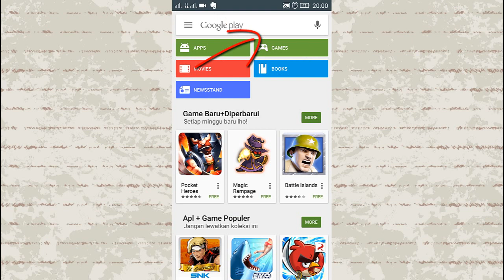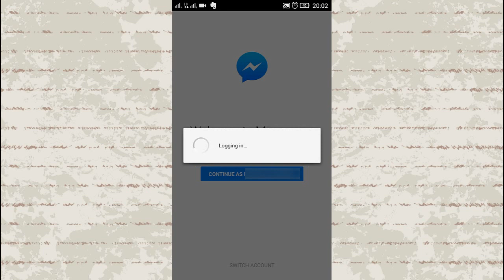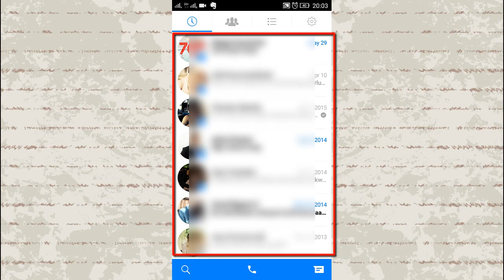How to download Facebook Messenger | Mobile App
How to download Facebook Messenger ?
Facebook Chat Instant Messenger is a free instant messaging application and software application that will help you keep in touch with your friends and you family which provides text and voice communication.
Download Facebook Messenger and enjoy it on your Android. See who's available on Messenger and who's active on Facebook.

Do you find this tutorial a little outdated?  Please let me know :)